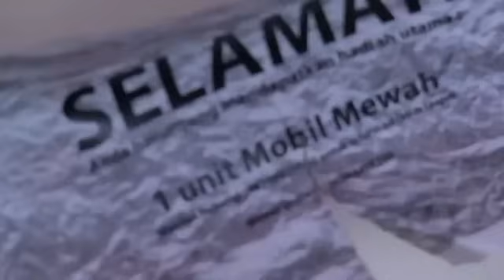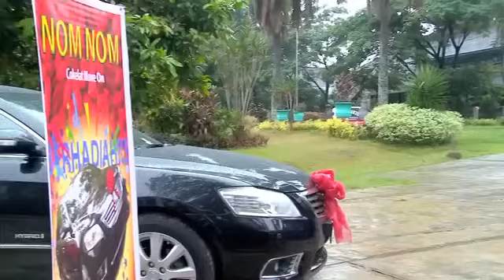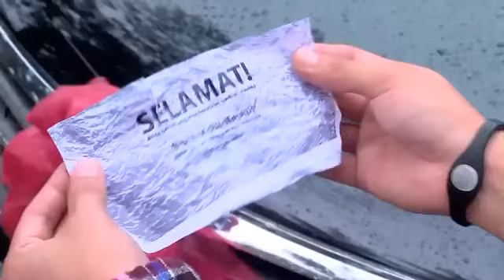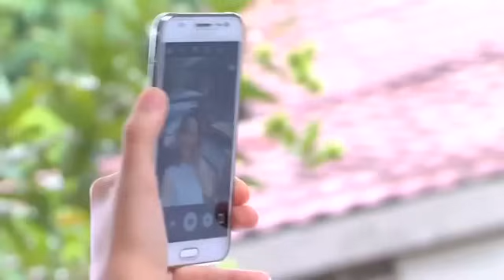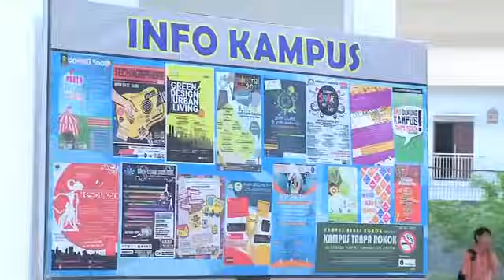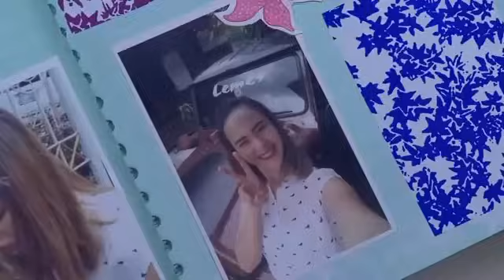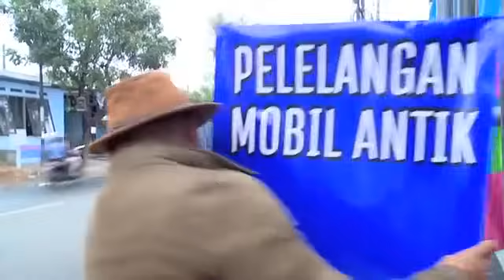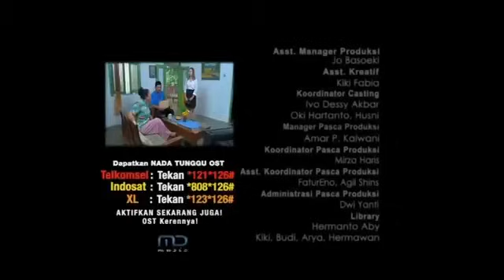FTV Hardi Fadhillah & Pamela Bowie Undian Berhadiah Cinta